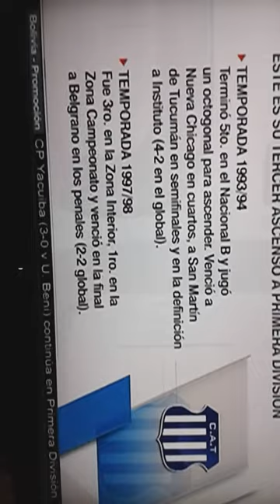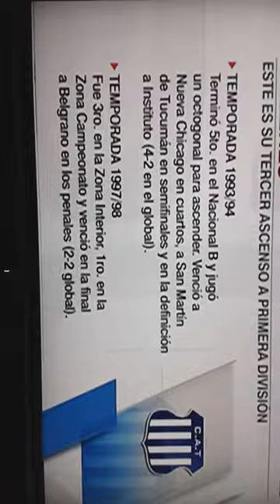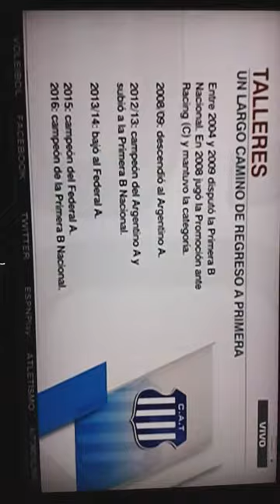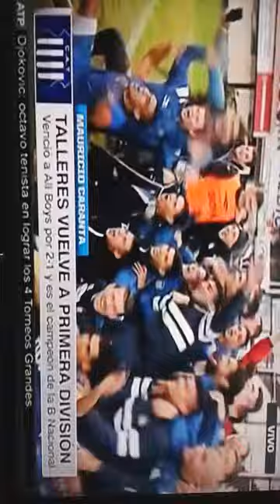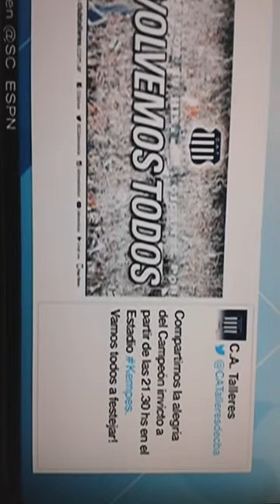Talleres Campeón B Nacional 2016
Muy buen resumen de ESPN